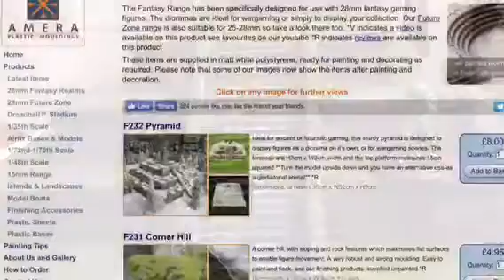Amera Plastic Mouldings F232 Pyramid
See before you buy and enjoy pictures of ow other customers have finished this pyramid for 28mm figures